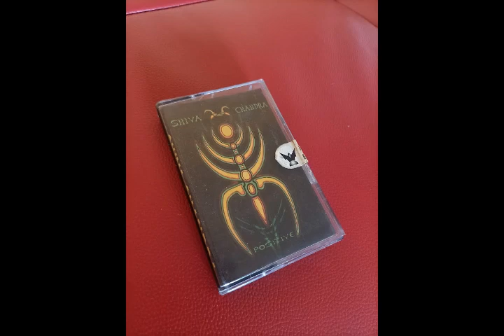Shiva Chandra - Plastic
Shiva Chandra – Positive

Label: Wizard – WSZ 200.335
Format: Cassette, Album
Country: Bulgaria
Released: 1999
Genre: Electronic
Style: Goa Trance, Drum n Bass, Breakbeat